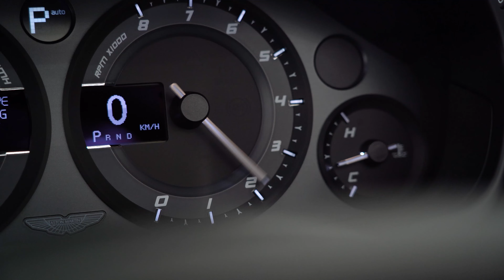2015 Aston Martin Vanquish Volante - EDIT - 1023236